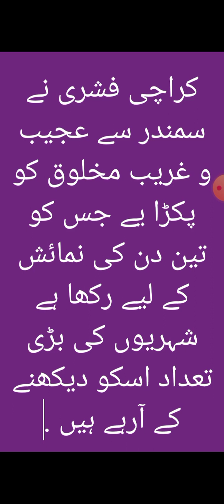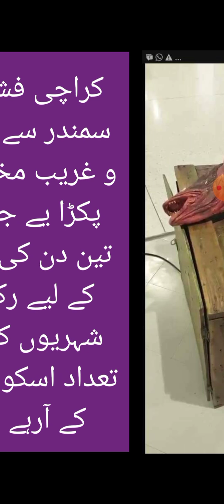Karachi Fishery has caught a strange creature from the sea which is on display for three days.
A large number of citizens are coming to see it.